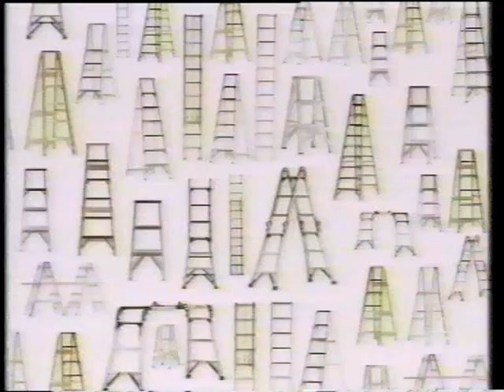Australian ad break Ch 7 1994 #01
From Channel 7, includes:
- Hardware House
- Freedom Furniture
- NEC
- NZI Insurance
- Sizzler
- Spotlight
- Food Plus
- The Battlers (TV miniseries)